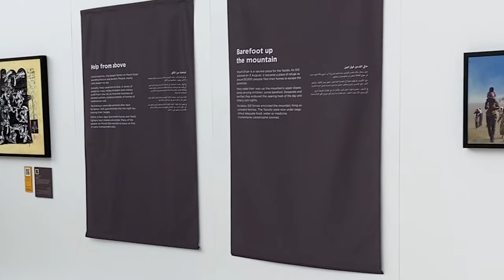معهد الولايات المتحدة للسلام يشرح الحوار المجتمعي في شمال سنجار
في عام 2014، ارتكب داعش أبشع جرائمه في قضاء سنجار بمحافظة نينوى، بما في ذلك الإبادة الجماعية ضد الإيزيديين وأخذ آلاف النساء كسبايا.  استغل داعش أفرادا من قبائل ومجتمعات مختلفة ضد بعضهم البعض، ونتيجة لذلك اتُهمَت قبائل ومجتمعات كاملة بسبب جرائم البعض من افرادها. بعد مرور عشر سنوات، لا يزال جزء كبير من سنجار مدمرا ولا تزال جراح شعبها، وخاصة الايزيدين، تنزف حيث لا يزال الآلاف من النساء والفتيات والرجال الذين اختطفهم تنظيم داعش في عداد المفقودين. ولا يزال مئات الآلاف من الايزيديين نازحين، ولا تزال عوائل الضحايا والمجتمع الإيزيدي بأكمله بانتظار تحقيق العدالة بحق المتورطين بجرائم داعش.

يشرح سرهنك حمه سعيد من معهد الولايات المتحدة للسلام (USIP)كيف يسر المعهد حوارات في شمال سنجار لمنع العنف المجتمعي وتجسير العلاقات بين المجتمعات المحلية وبين المجتمعات والحكومة. أدت الحوارات في النهاية إلى انفراجة، وفي مارس\اذار 2024، وقع قيادات مجتمعية من المكون الايزيدي والمكون العربي في المنطقة وثيقة لنبذ العنف، واللجوء الى القانون لتسوية النزاعات ونيل الحقوق، وتدعو الوثيقة الحكومة العراقية إلى السعي لتحقيق العدالة وإعادة بناء المنطقة.

كانت الحوارات جزءا من عمل المعهد المستمر في العراق. كما أجرى المعهد أبحاثا حول النظرة المحلية تجاه السلام والنزاع والحوكمة واستضاف مؤخرا معرض "لا أحد يستمع"، وهو معرض لإحياء ذكرى الإبادة الجماعية لايزيديين، في مقرنا الرئيسي في واشنطن العاصمة.